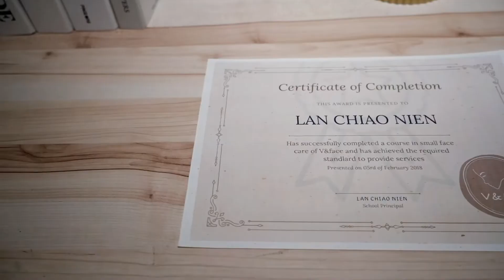【公司形象影片】小顏美容｜令視感